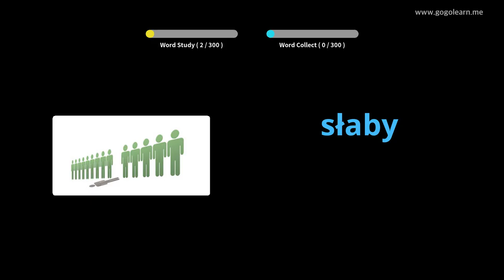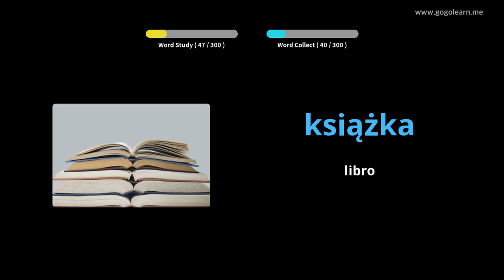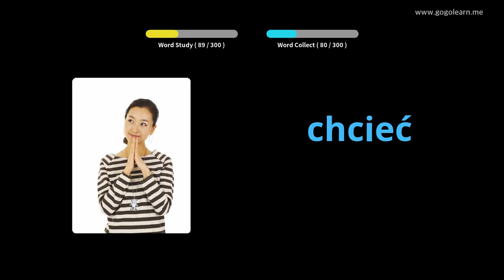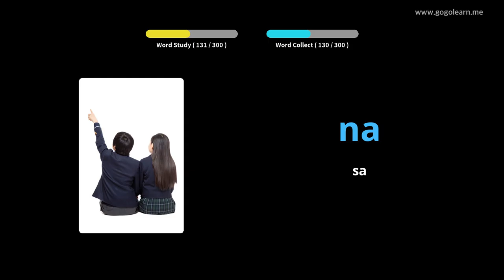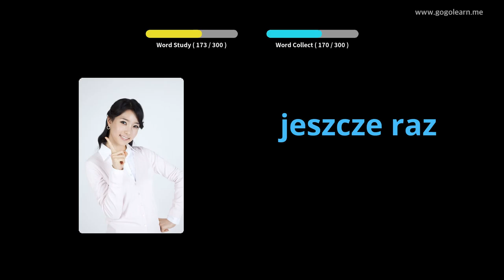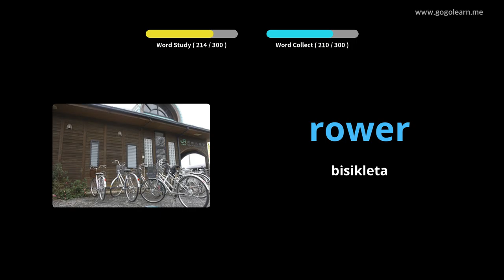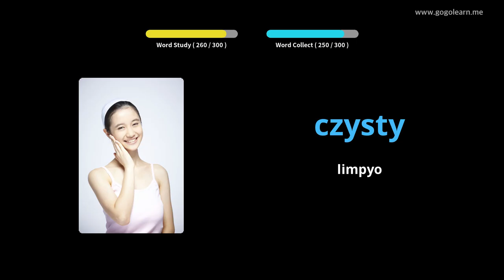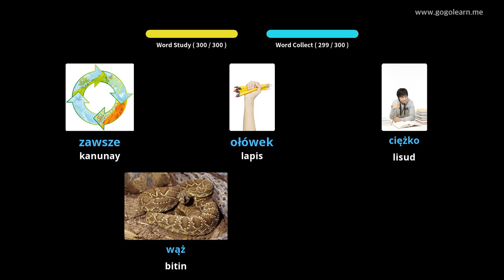Ang Pagpamati sa Bokabularyo sa Poland Samtang Nagmaneho | Golearn